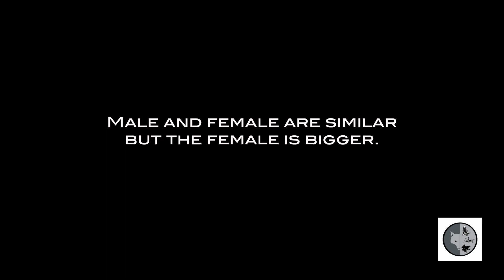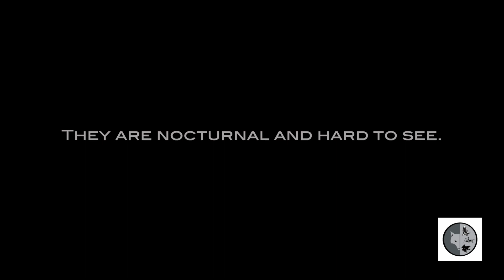Northern Saw-whet Owl